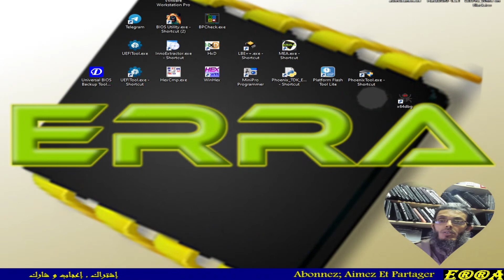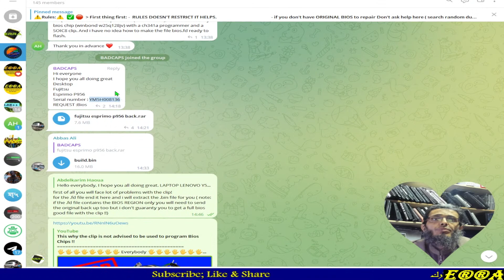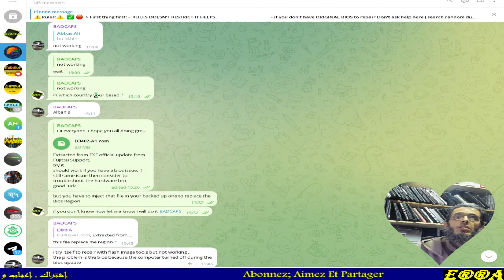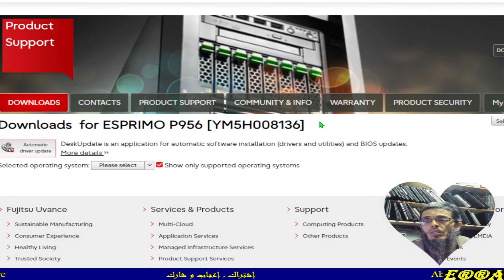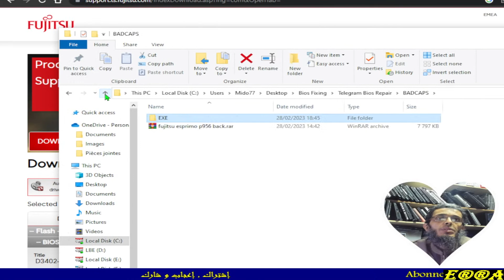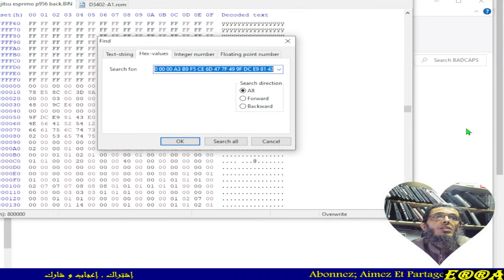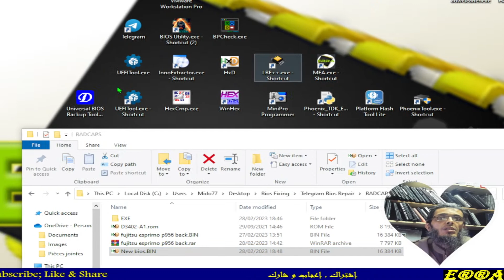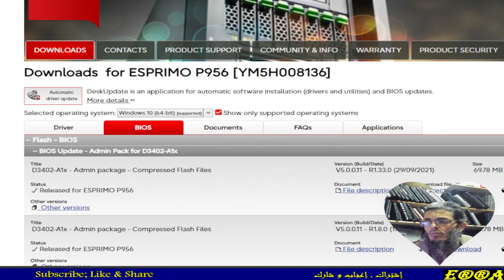How to Search for Fujitsu Laptops Bios EXE file and Extract the .bin file from the EXE file ?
📌For Bios Passwords Removal you can ask for it in "ERRA Bios Unlock" Telegram Group :

                                ⛔⛔LBE++ Speaks For Itself !⛔⛔

      LBE++ - Laptop Bios Extractor is a revolutionary software tool that allows
  technicians to easily and effectively manage BIOS operations on laptops. It
  is the first software of its kind to offer professional-grade BIOS management
  capabilities, making it a game-changing solution for technicians around the
  world.

     One of the key features of LBE++ is its ability to extract BIOS from EXE files,
  split the BIOS file into its main and EC components, and clear security from
  BIOS dumps. It also has the ability to generate supervisor passwords and
  automatically clear the ME (Management Engine) on laptops. These powerful
  capabilities make it easy for technicians to perform a wide range of BIOS
  operations, saving them time and effort while ensuring professional results.

      In addition to its powerful features, LBE++ is also fast, easy to use, and
  requires only basic knowledge to perform professional-grade work. It is now
  used by more than 1500 technicians in over 100 countries around the world,
  making it a truly global solution for laptop BIOS management.

      With LBE++ - Laptop Bios Extractor, technicians can easily and efficiently
  handle BIOS operations on laptops, saving time and effort while delivering
  professional results. It truly speaks for itself as a powerful and innovative
  solution for laptop BIOS management.

💡LBE++ Main interface
When LBE++ Start you should be connected to internet , LBE++ is server Edition and without Network Connection you will not be able to Run LBE++ .
💡To learn more about LBE++ features you just have to follow this channel.

📌💡For any other question(s) concerning LBE++ software please don't hesitate to ask

 VERY IMPORTANT   :
📌For Bios Passwords Removal you can ask for it in Ⓔ®®Ⓐ Ⓑios ⓤnlock Telegram Group : 💡
📌 For free assisstance in BIOS Repair and Modding join this Telegram Group and ask for help in Bios Repair.